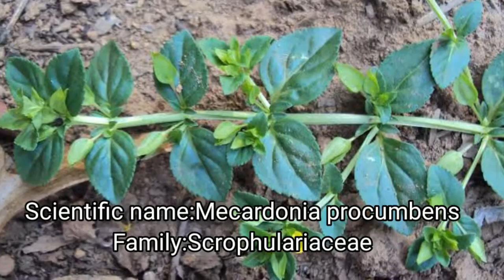Identification of angiosperms | Part-4 | Herbaceous plant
scientific name
plants scientific name
names of plants
common names of plants
scientific names
scientific name of plants
common & scientific names of flowering plants
scientific names of plants and their pictures
plant names
scientific names of common plants with pictures
scientific names of plants
scientific names of plant by akanksha maam
common plants with scientific names
common plants and their scientific names with pictures

Identification of Some Angiosperms. Herbaceous Plants. Scientific name and family with suitable images.

This video will be helpful for all biology students ,specially for Botany students. This video contain 10 available herbaceous plant.
Every plant has medicinal properties.

Video is for educational purpose only.Copy right disclaimer under section 107 of the Copyright Act 1976, allowance is made for "fair use" for purposes such as teaching, research, news reporting, scholarship and comments.